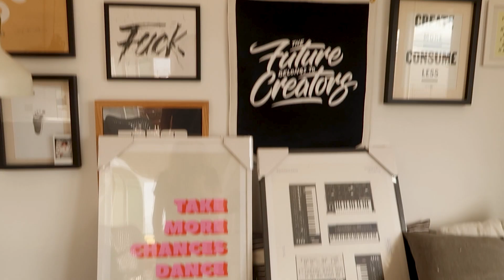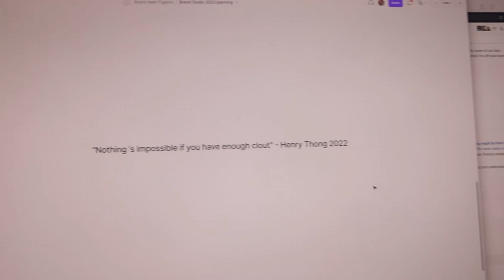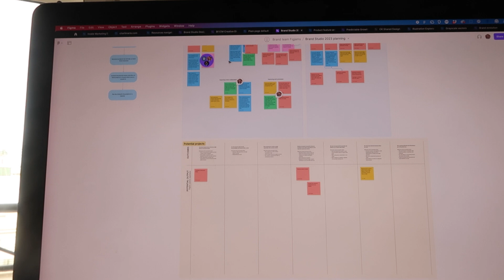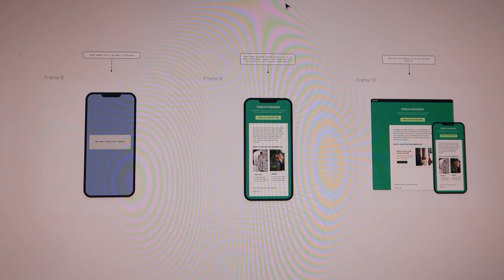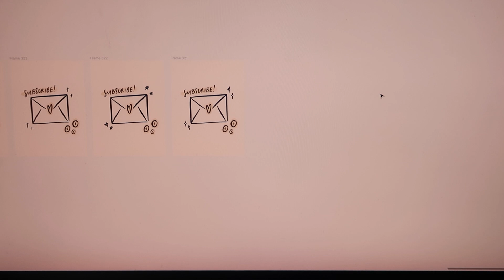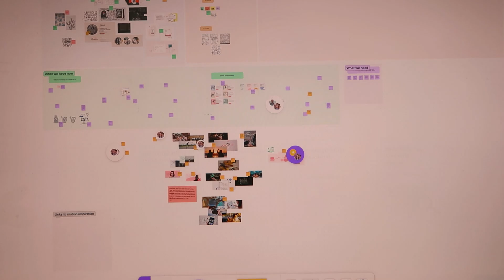Day in the life of a Creative Director vlog (NO MEETINGS DAY 😱)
You heard me right... A work day with ZERO meetings! Taking you with me through my to-do list (whilst I realise how much I need to get done...). Also wanted to fill you in with the details of where I've been the past month. Thank you for bearing with me! 🖤

TIMESTAMPS:
00:00 Casual blood test
01:21 The low-down 🐈🖤
05:40 The 4 key tasks (I lied, it's 5)
07:43 Seb break & lunch 🍝
08:42 I love coffee but not on my keyboard
10:05 Annual planning on Figjam 📅
11:53 Next up: motion graphic storyboard
12:56 Sacrificing a task 🪦
14:10 I'm calling today a win (and illustration sneak peeks)

Become a ✨channel member✨ and get a cool icon next to your name in livestream chats, plus priority replies to your comments.

Or, if you like, you can put something in my tip jar right

Sharing my videos or recommending my channel to a design friend is also very much appreciated! :)

// ABOUT ME

I'm Charli and I'm designer from New Zealand currently living in Valencia, Spain. I’m the Creative Director at a remote tech company called ConvertKit and I post videos about the design projects I work on and the tools I use, as well as vlogs of my life as a designer. I regularly livestream what I'm working on in Coworking Club streams. Welcome to the channel!

// MORE

// TECH & TOOLS

📹 Get links to all the tech hardware I use to make my videos (and the art on my gallery wall!) right

Video captions by Rev (very cost effective service! I recommend)*

Editing by Nancy Palm & Belén Albiol (or sometimes by me!)